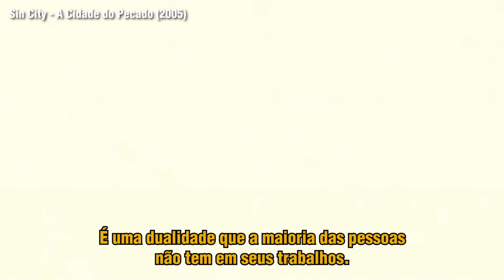Pequenos Grandes Heróis | Robert Rodriguez conta como Sharkboy e Lavagirl foram parar no filme!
Pequenos Grandes Heróis já vai estrear e, para se preparar, o NerdBunker bateu um papo com o diretor e roteirista do longa, Robert Rodriguez!

Na entrevista, o cineasta fala sobre sua carreira, sobre como a ideia para a nova produção surgiu e de que maneira os personagens Lavagirl e Sharkboy foram parar no filme!

Pequenos Grandes Heróis chega na Netflix dia 25 de dezembro!

Apresentação:
Fernanda Talarico

Edição:
Andressa Almada